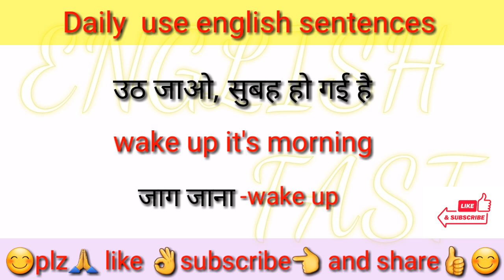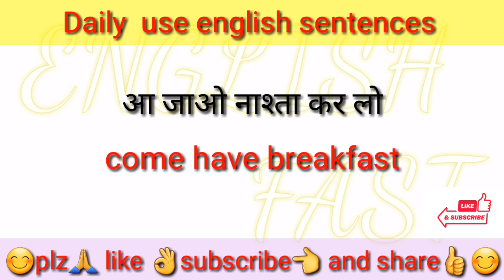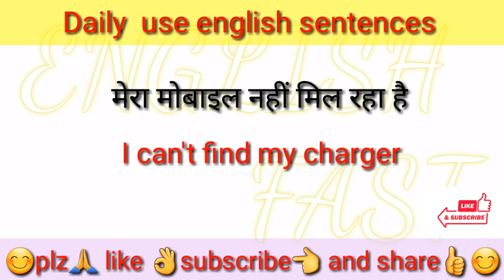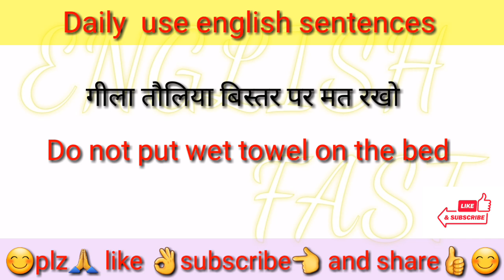घर मे use होने वाले छोटे बड़े अंग्रेजी वाक्य||daily use english sentence|English bolna kaise sikhe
English Fast

घर में use होने वाले छोटे बड़े अंग्रेजी वाक्य|daily use sentences|English bolna kaise sikhe

▪guys ajj app is video me sikhenge daily use english sentences to is video ko end tk zarur dekhiyga.

▪please give your valuable feedback in comment

English speaking practice lesson for begginers
English Fast